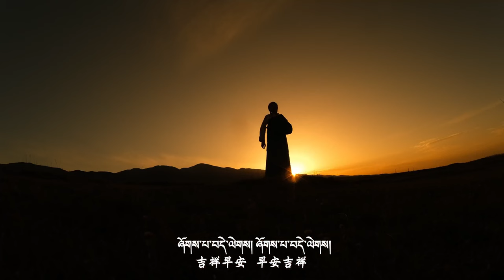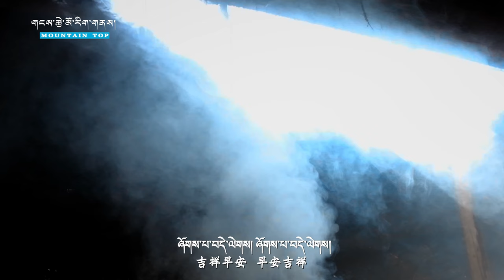ཀླུ་མོ་སྒྲོལ་མ། - ཞོགས་པ་བདེ་ལེགས། Lumo Dolma - Zhogpa Delek (Official Tibetan MV)